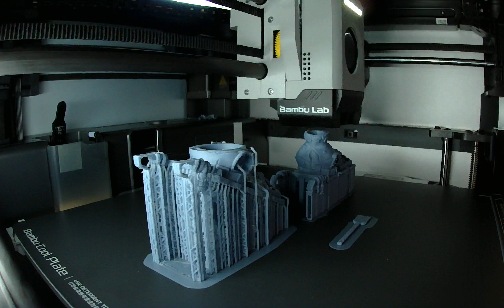Time Lapse of Printing a two Bread Carts on the Bambu Labs X1C. .4mm nozzle. 8 Hour Print 8/12/23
Time Lapse of Printing of a Bread Cart (Pre and Post supported tests) on the Bambu Labs X1C.   .4mm nozzle. 8 Hour Print 8/12/23